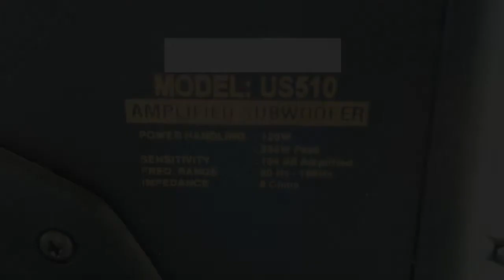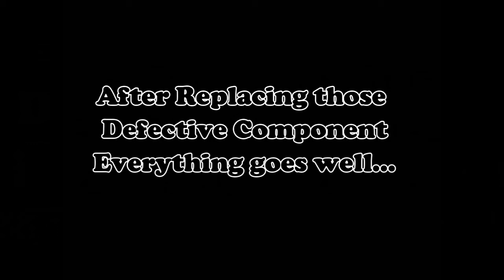Bass Amplifier Repair | Extremedods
Repairing Defective Bass Amplifier